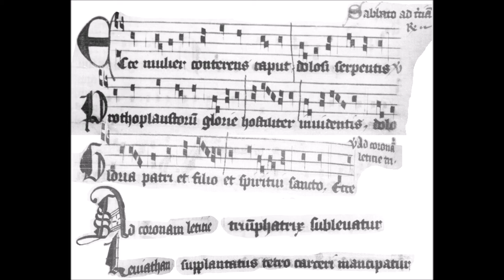18 - Ecce mulier conterens (Cantus sororum)